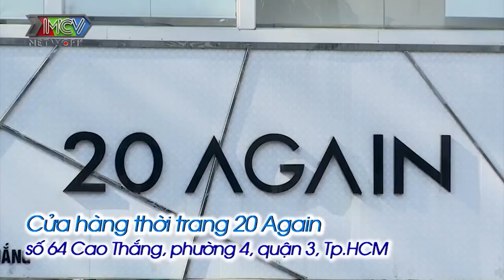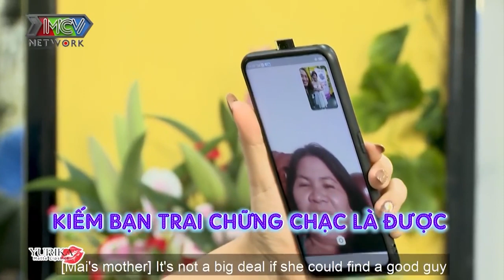CÔ GÁI VÀNG TRONG LÀNG FA và màn lột xác VẠN NGƯỜI MÊ trở thành nữ thần quyến rũ |TTDD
💡 CÚ PHÁP TÌM NHANH:
tu tin de dep 6, tutindedep tap 6, tu tin de dep tap 6, ttdd 6